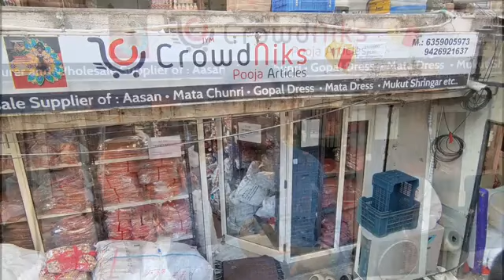BHARAT MEIN AASAN, CHUNRI, TORAN AUR POSHAK KE SAB SE BADE MANUFACTURER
FIRM: CROWDNIKS INDUSTRIES LTD.
ADDRESS: 4, Rakesh Society, Jethabhai Park, Nr. Hanumanji Temple, Narayan Road, Paldi, Ahmedabad-380007.

CROWDNIKS INDUSTRIES. LTD. Based at Gujarat (India), Leading manufacturer Company in India for Aasan, Toran, Chunri, Poshak, Shringar and handicraft. Whether you are looking to stock up on high-quality pooja items or an individual looking to enhance your spiritual practice, we cater to all your needs. we take pride in offering traditional and modern pooja items that are perfect for any occasion. From elegant chuniri’s to intricately designed Poshak’s, our products add a touch of beauty to your worship space. What sets us apart is our commitment to customer satisfaction at wholesale rates. With quicksell(website), we make ordering easy and convenient, no matter where you are in the world. And with a minimum order requirement of only 10k. Experience the difference with India's leading manufacturer of pooja items.
 क्राउडनिक्स इंडस्ट्रीज। लिमिटेड गुजरात (भारत) में स्थित, आसन, तोरण, चुनरी, पोशाक, श्रृंगार और हस्तशिल्प के लिए भारत में अग्रणी निर्माता कंपनी। चाहे आप उच्च गुणवत्ता वाली पूजा सामग्री का स्टॉक करना चाह रहे हों या कोई व्यक्ति अपनी आध्यात्मिक साधना को बढ़ाना चाह रहा हो, हम आपकी सभी जरूरतों को पूरा करते हैं। हम पारंपरिक और आधुनिक पूजा सामग्री पेश करने में गर्व महसूस करते हैं जो किसी भी अवसर के लिए उपयुक्त हैं। खूबसूरत चुनरी से लेकर जटिल डिजाइन वाले पोशाक तक, हमारे उत्पाद आपके पूजा स्थल में सुंदरता का स्पर्श जोड़ते हैं। थोक दरों पर ग्राहकों की संतुष्टि के प्रति हमारी प्रतिबद्धता हमें अलग करती है। क्विकसेल (वेबसाइट) के साथ, हम ऑर्डर करना आसान और सुविधाजनक बनाते हैं, चाहे आप दुनिया में कहीं भी हों। और केवल 10 हजार की न्यूनतम ऑर्डर आवश्यकता के साथ। पूजा सामग्री के भारत के अग्रणी निर्माता के साथ अंतर का अनुभव करें। आज ही अपना ऑर्डर दें और अपने पूजा अनुभव को नई ऊंचाइयों तक ले जाएं। ಕ್ರೌಡ್ನಿಕ್ಸ್ ಇಂಡಸ್ಟ್ರೀಸ್. LTD. ಗುಜರಾತ್ (ಭಾರತ) ಮೂಲದ, ಆಸನ್, ತೋರನ್, ಚುನ್ರಿ, ಪೋಷಕ್, ಶೃಂಗಾರ್ ಮತ್ತು ಕರಕುಶಲ ತಯಾರಿಕೆಗಾಗಿ ಭಾರತದ ಪ್ರಮುಖ ತಯಾರಕ ಕಂಪನಿ. ನೀವು ಉತ್ತಮ ಗುಣಮಟ್ಟದ ಪೂಜಾ ಸಾಮಗ್ರಿಗಳನ್ನು ಸಂಗ್ರಹಿಸಲು ಬಯಸುತ್ತಿರಲಿ ಅಥವಾ ನಿಮ್ಮ ಆಧ್ಯಾತ್ಮಿಕ ಅಭ್ಯಾಸವನ್ನು ಹೆಚ್ಚಿಸಲು ಬಯಸುವ ವ್ಯಕ್ತಿಯಾಗಿರಲಿ, ನಿಮ್ಮ ಎಲ್ಲಾ ಅಗತ್ಯಗಳನ್ನು ನಾವು ಪೂರೈಸುತ್ತೇವೆ. ಯಾವುದೇ ಸಂದರ್ಭಕ್ಕೂ ಸೂಕ್ತವಾದ ಸಾಂಪ್ರದಾಯಿಕ ಮತ್ತು ಆಧುನಿಕ ಪೂಜಾ ವಸ್ತುಗಳನ್ನು ನೀಡುವುದರಲ್ಲಿ ನಾವು ಹೆಮ್ಮೆ ಪಡುತ್ತೇವೆ. ಸೊಗಸಾದ ಚುನಿರಿಯಿಂದ ಸಂಕೀರ್ಣವಾಗಿ ವಿನ್ಯಾಸಗೊಳಿಸಲಾದ ಪೋಷಕ್‌ಗಳವರೆಗೆ, ನಮ್ಮ ಉತ್ಪನ್ನಗಳು ನಿಮ್ಮ ಪೂಜಾ ಸ್ಥಳಕ್ಕೆ ಸೌಂದರ್ಯದ ಸ್ಪರ್ಶವನ್ನು ನೀಡುತ್ತವೆ. ಸಗಟು ದರಗಳಲ್ಲಿ ಗ್ರಾಹಕರ ತೃಪ್ತಿಗೆ ನಮ್ಮ ಬದ್ಧತೆಯೇ ನಮ್ಮನ್ನು ಪ್ರತ್ಯೇಕಿಸುತ್ತದೆ. ಕ್ವಿಕ್‌ಸೆಲ್‌ನೊಂದಿಗೆ (ವೆಬ್‌ಸೈಟ್), ನೀವು ಜಗತ್ತಿನಲ್ಲಿ ಎಲ್ಲೇ ಇದ್ದರೂ ನಾವು ಆರ್ಡರ್ ಮಾಡುವುದನ್ನು ಸುಲಭ ಮತ್ತು ಅನುಕೂಲಕರವಾಗಿ ಮಾಡುತ್ತೇವೆ. ಮತ್ತು ಕೇವಲ 10k ನ ಕನಿಷ್ಠ ಆದೇಶದ ಅವಶ್ಯಕತೆಯೊಂದಿಗೆ. ಭಾರತದ ಪ್ರಮುಖ ಪೂಜಾ ವಸ್ತುಗಳ ತಯಾರಕರೊಂದಿಗೆ ವ್ಯತ್ಯಾಸವನ್ನು ಅನುಭವಿಸಿ. ಇಂದು ನಿಮ್ಮ ಆದೇಶವನ್ನು ಇರಿಸಿ ಮತ್ತು ನಿಮ್ಮ ಆರಾಧನೆಯ ಅನುಭವವನ್ನು ಹೊಸ ಎತ್ತರಕ್ಕೆ ಏರಿಸಿ.
 CROWDNIKS இண்டஸ்ட்ரீஸ். LTD. குஜராத்தில் (இந்தியா), ஆசன், தோரன், சுன்ரி, போஷாக், ஷ்ரிங்கர் மற்றும் கைவினைப்பொருட்களுக்கான இந்தியாவின் முன்னணி உற்பத்தியாளர் நிறுவனம். நீங்கள் உயர்தர பூஜைப் பொருட்களை சேமித்து வைக்க விரும்பினாலும் அல்லது உங்கள் ஆன்மீகப் பயிற்சியை மேம்படுத்த விரும்பும் ஒரு நபராக இருந்தாலும், உங்கள் எல்லா தேவைகளையும் நாங்கள் பூர்த்தி செய்கிறோம். எந்தவொரு சந்தர்ப்பத்திற்கும் ஏற்ற பாரம்பரிய மற்றும் நவீன பூஜை பொருட்களை வழங்குவதில் நாங்கள் பெருமை கொள்கிறோம். நேர்த்தியான சுனிரிகள் முதல் நுணுக்கமாக வடிவமைக்கப்பட்ட போஷாக் வரை, எங்கள் தயாரிப்புகள் உங்கள் வழிபாட்டு இடத்திற்கு அழகு சேர்க்கின்றன. மொத்த விற்பனை விலையில் வாடிக்கையாளர் திருப்திக்கான எங்கள் அர்ப்பணிப்புதான் எங்களை வேறுபடுத்துகிறது. Quicksell(இணையதளம்) மூலம், நீங்கள் உலகில் எங்கிருந்தாலும் ஆர்டர் செய்வதை எளிதாகவும் வசதியாகவும் செய்கிறோம். மற்றும் குறைந்தபட்ச ஆர்டர் தேவை 10 ஆயிரம் மட்டுமே. பூஜை பொருட்களை தயாரிப்பதில் இந்தியாவின் முன்னணி நிறுவனத்துடன் வித்தியாசத்தை அனுபவிக்கவும். இன்றே உங்கள் ஆர்டரை வைத்து, உங்கள் வழிபாட்டு அனுபவத்தை புதிய உயரத்திற்கு உயர்த்துங்கள்.
This video is only made for the purpose of sharing the knowledge about the PRODUCTS to dealer.